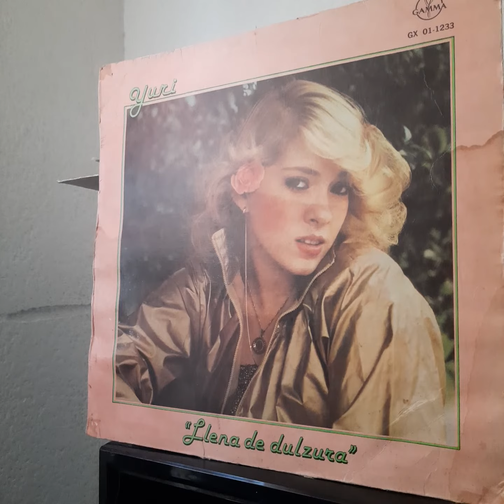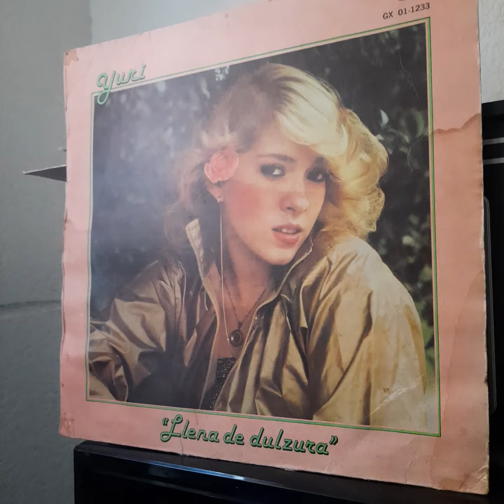Yuri "Llena De Dulzura".